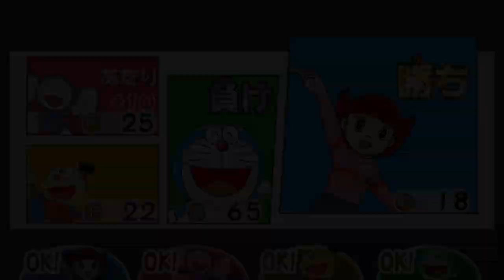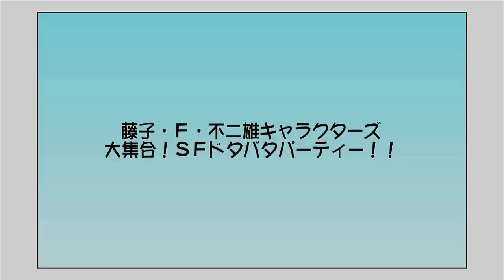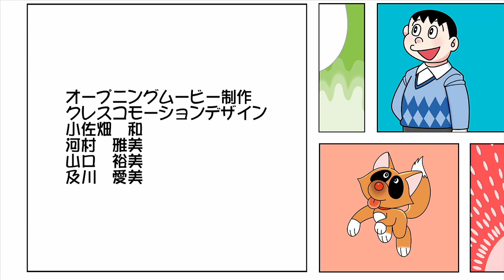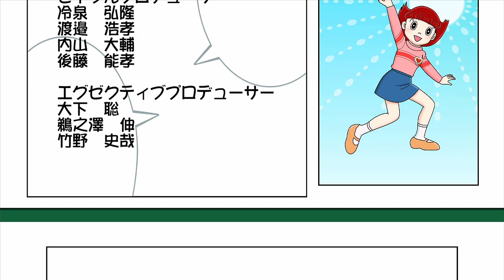Fujiko F. Fujio Characters: Daishuugou! SF Dotabata Party Walkthrough Part 15 | Wii U | AlexGamingTV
藤子・F・不二雄キャラクターズ　大集合！ＳＦ（すこし・ふしぎな）ドタバタパーティー！！